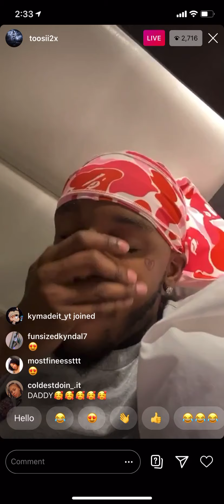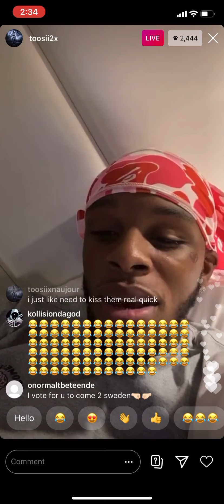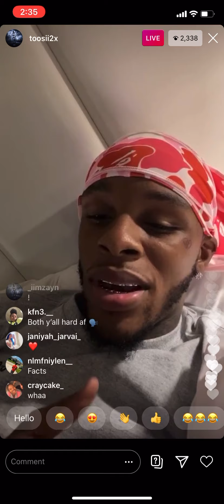Toosii Speaks On People Comparing Him To Other Rappers